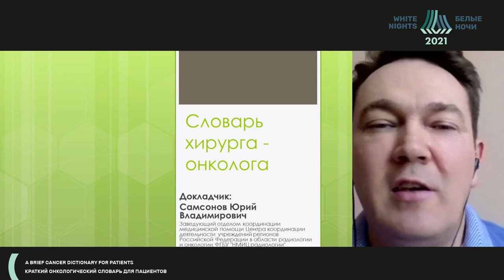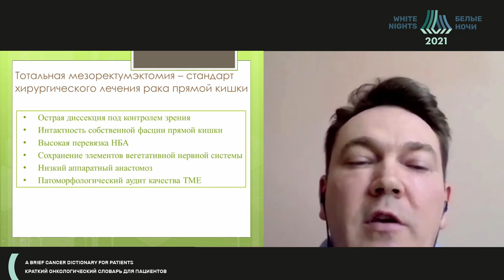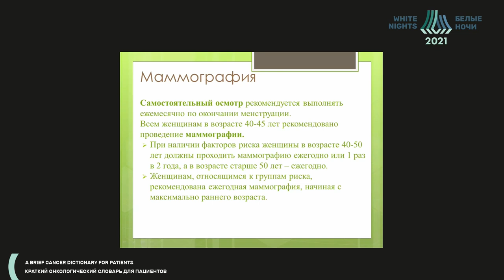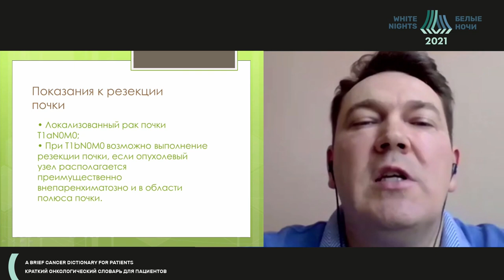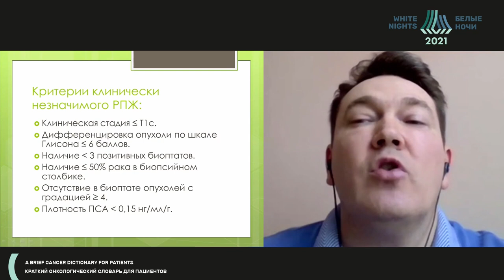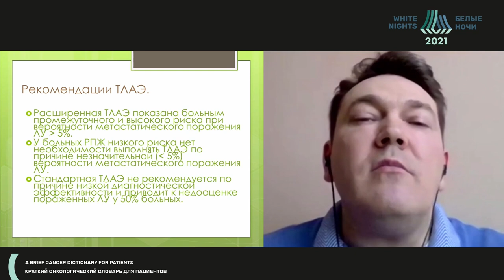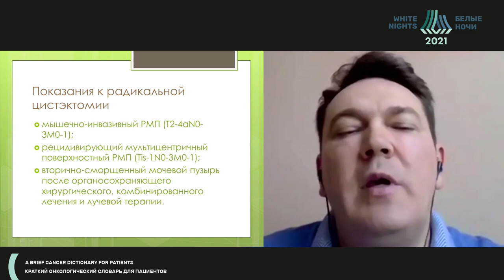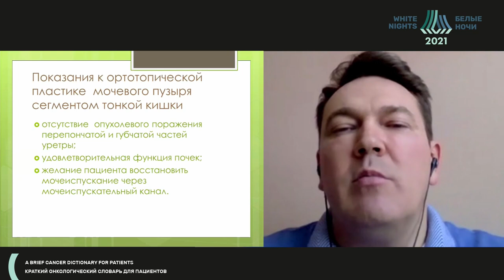Словарь хирурга-онколога (Самсонов Ю.В.)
Самсонов Юрий Владимирович - заведующий отделом координации медицинской деятельности регионов в области онкологии, радиологии и урологии, к.м.н., ФГБУ «НМИЦ радиологии» Минздрава России, Москва